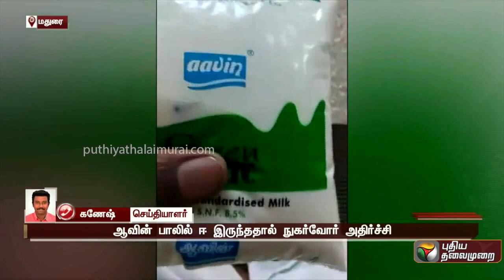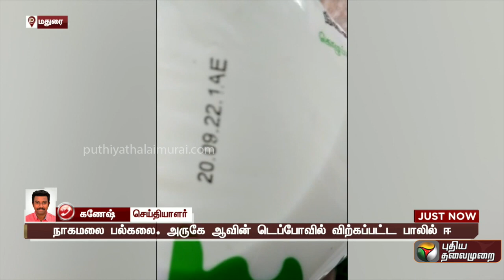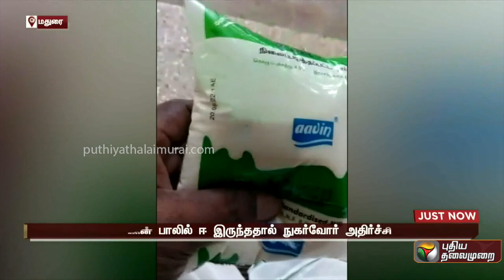ஆவின் பாலில் ஈ இருந்ததால் நுகர்வோர் அதிர்ச்சி